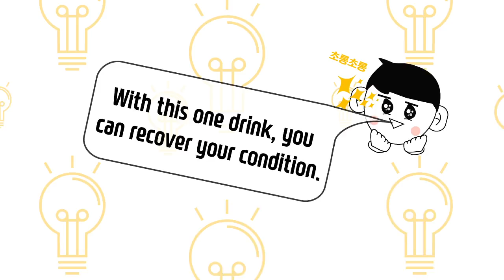데일리툰_36화 풀려라 5천만 풀려라 피로, 박카스!